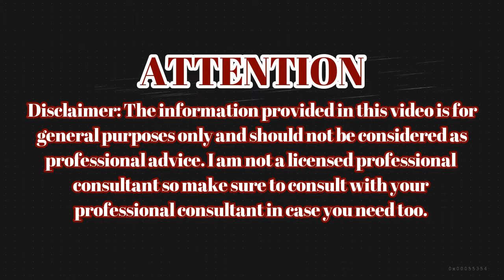Brighten Up Skin Tip You Must Try At Home || Skin Whitening Tips With Banana Slices For Face Mask